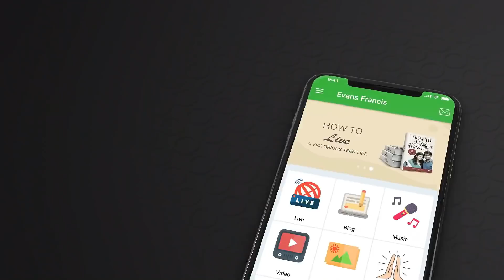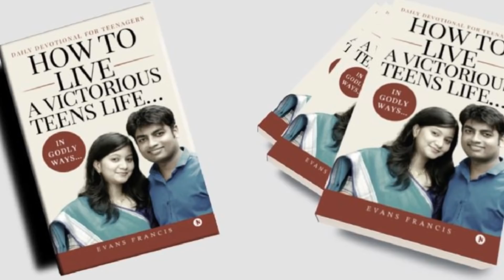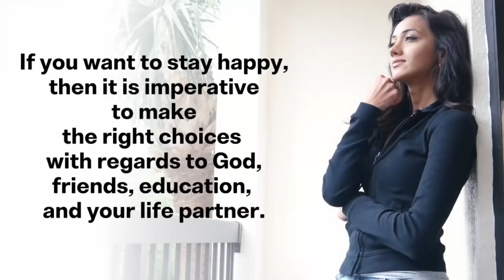The Power of Prayers - Prophetic Time with Evans Francis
Biblical Courtship
Choose wisely

Download Evans Francis app available at Google play store and App.